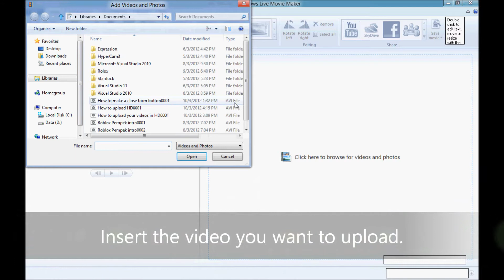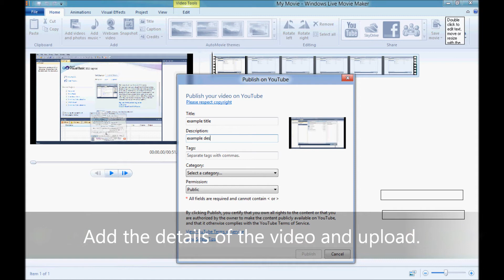Youtube - How to upload high defination videos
I found out of this (Long Time Ago Actualy)